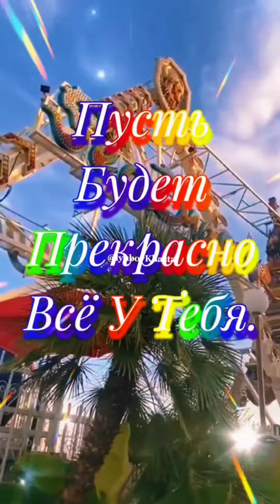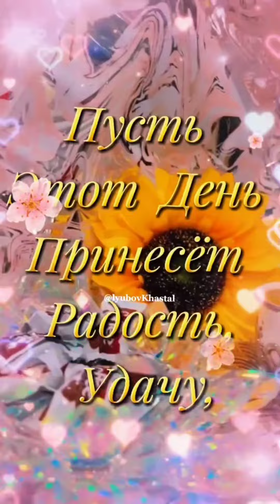Доброе утро! Пятница!